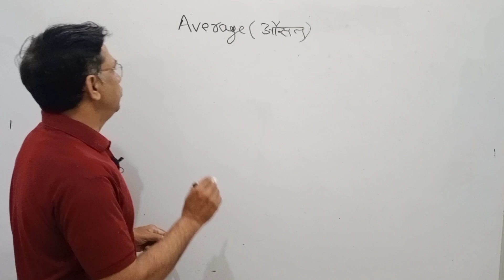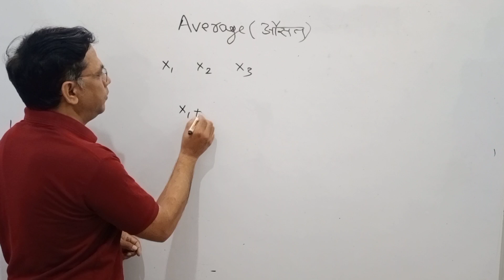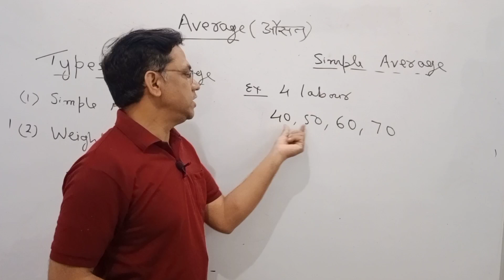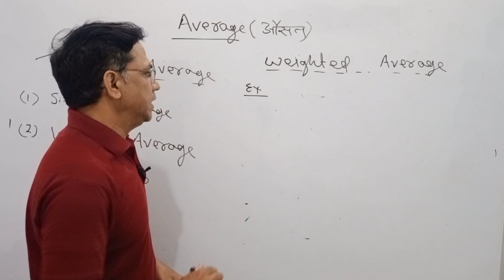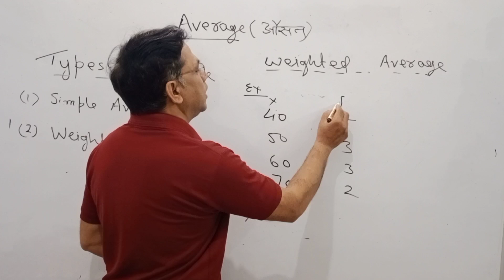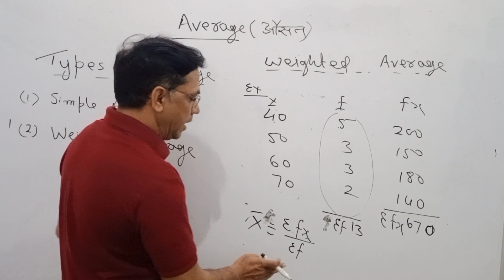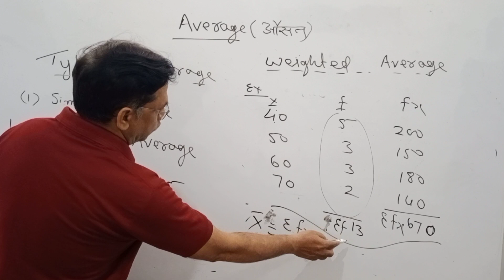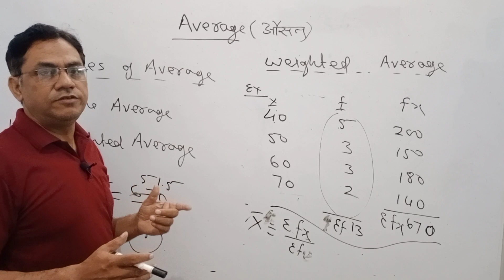What is Average| Average kya hai|Ausat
In this video I explained what is average and its types by taking different numerical examples

See(Click on SHOW MORE) all Subjects Playlist uploaded